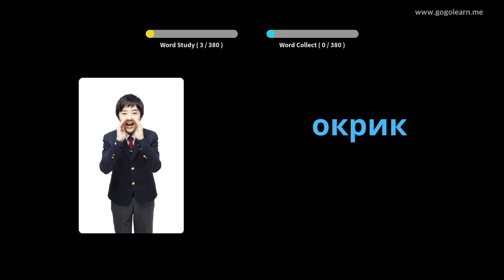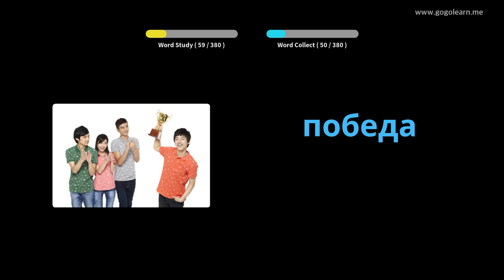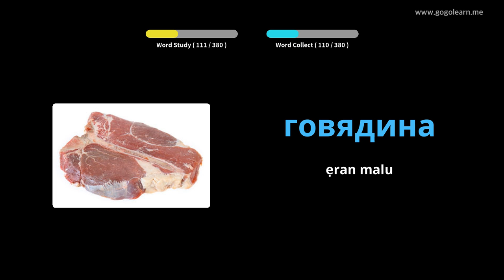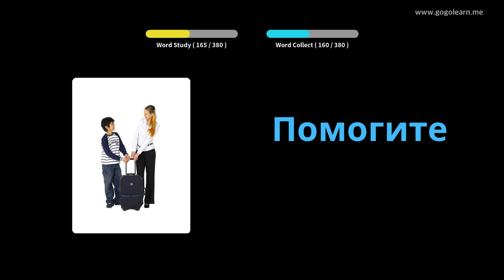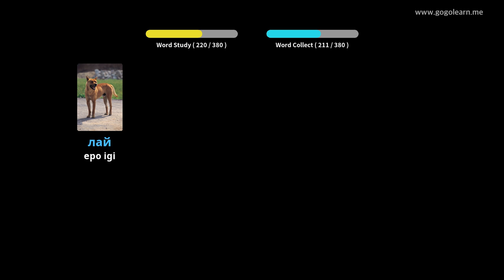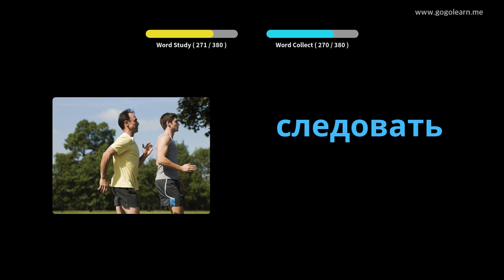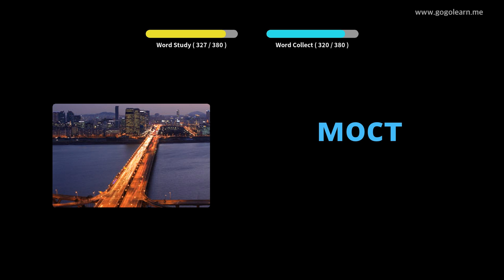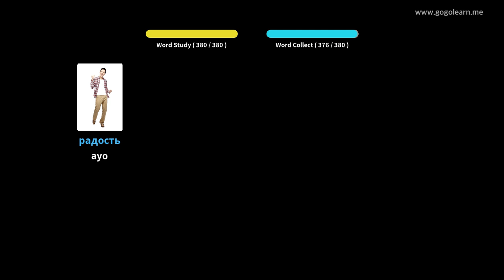Awọn ọmọ Ipilẹ Russian | Golearn